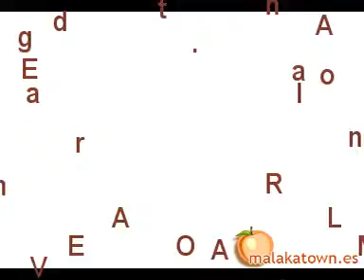Copla Improvisada de Los Antologicos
Antologi­a de coplas de ayer y hoy interpretadas  por Los Antologicos en el III Congreso del Carnaval de Malaga en 2008